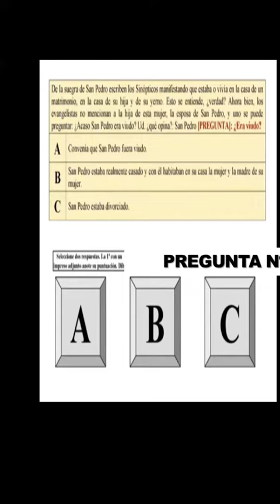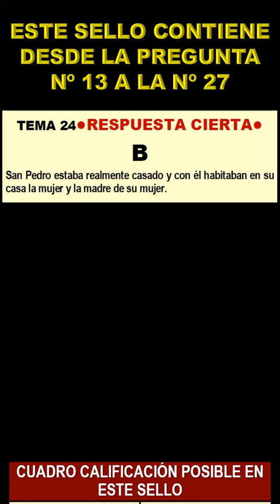TEMA-24 Predicación y milagros en la Galilea. (Mc 1,21-39; Lc 4,31-44; Mt 8,14-17; Mt 4,23)